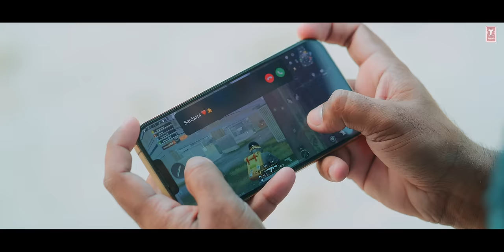NAKHREY (Official Video) | Jugraj Sandhu, The Boss | Latest Punjabi Songs 2023 | T-Series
Enjoy the Video of our new punjabi song 2023, Nakhrey by Jugraj Sandhu in which music is given by The Boss & the lyrics of this latest punjabi song are penned by Singhjeet.

✦ Video Credits

♪Song: Nakhrey
♪Singer: Jugraj Sandhu
♪Lyrics: Singhjeet
♪Music Label: T-Series